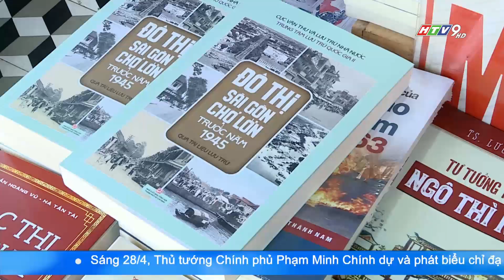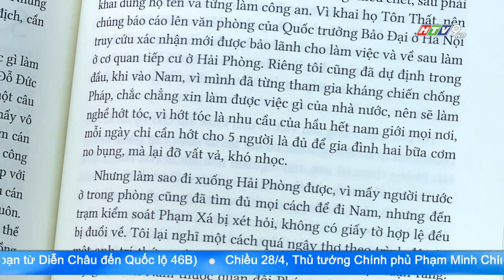NHÀ NGHIÊN CỨU NGUYỄN ĐÌNH TƯ: TẤM GƯƠNG SÁNG HỌC TẬP SUỐT ĐỜI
Chủ tịch Hồ Chí Minh đã căn dặn: "Học ở trường, học ở sách vở, học lẫn nhau và học nhân dân; học tập trong việc làm hàng ngày, trong việc lớn cũng như việc nhỏ, việc cao cũng như việc thấp; vừa làm vừa học, nghiên cứu không những trong sách vở mà ngay trong những công tác của mình".